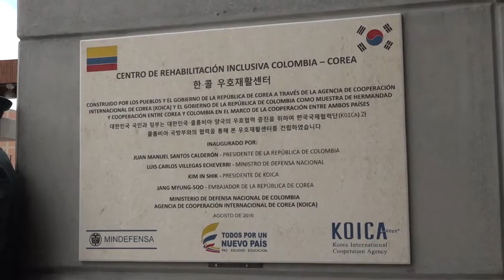Feria ViveElCRI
Exitosa jornada de divulgación de las actividades y servicios ofrecidos por el Centro de Rehabilitación Integral.